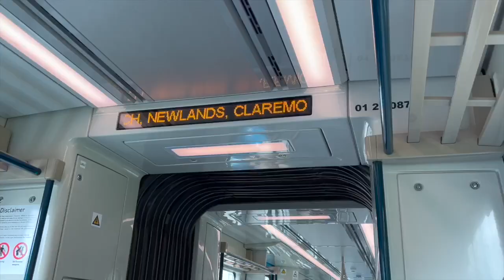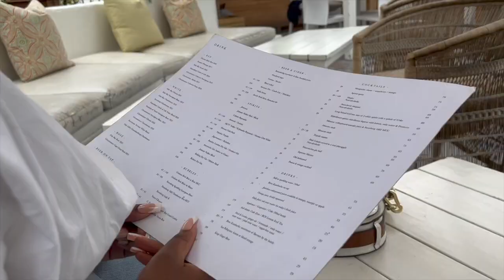vlog : Life Lately Living in Cape Town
Heyy my loves! 🤍
Spend the weekend with me as @TshepoKhanyile and I take a train to Kalk Bay, try out new restaurants, go shopping and more🥹